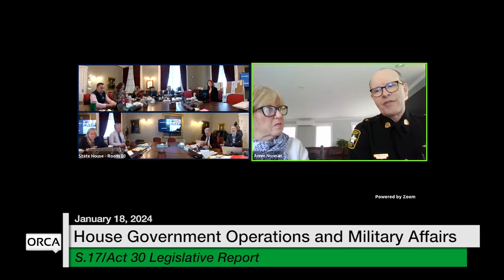VT State House - S.17/Act 30 Legislative Rpt & Law Enforcement Advisory Bd Annual Rpt 2023 1/18/2024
Vermont State House - S.17/Act 30 Legislative Report and Law Enforcement Advisory Board Annual Report 2023 1/18/2024